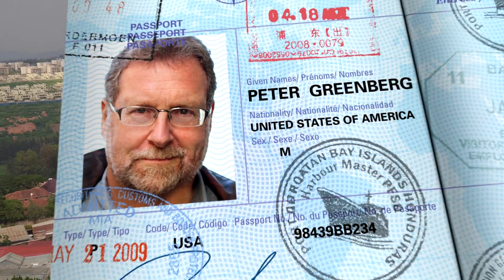President Kagame attends the Premiere of "Rwanda: The Royal Tour" | Chicago, 23 April 2018